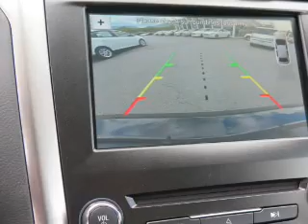2017 Ford Fusion C1707 - Waynesville NC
Year: 2017
Make: Ford
Model: Fusion
Trim: SE
Engine: 2.5 liter 4 Cylindercylinder FWD
Transmission: 6-Speed Automatic
Color: Black
Mileage: 2
Address:
VIN:3FA6P0H73HR137622